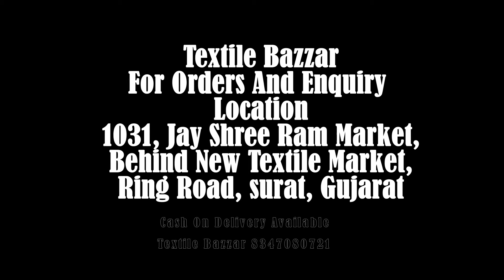NOOR CHEVRON VOLUME 6 | Ghar Se Order Kre | Cash On Delivery Pe | Sirf 1299 se suru | Designer Suits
🙏🏻Dear
        Sir/Madam...
🎁Today  NOOR ®️*hitting market again with exclusively trending series of pakistani *concepts

 💕 NOOR CHEVRON VOLUME=6🌲
   Premium collection

      👇🏻Fabric details 👇🏻

👗 Top : Greogette with Heavy Embroidery

👖Bottom inner- Dul Shantun with patch work

🔺Dupatta : Chiffon   With Heavy embeddedry

❤3 pcs

🚶🏻🚶🏻🏃🏼🏃🏼🏃🏼Hurry up...
📦LIMITED STOCK 📦
🔸pre booking only
🔹book your order fast Limited